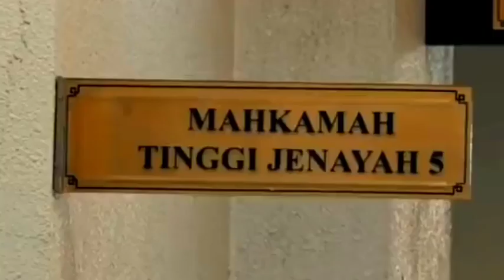S I N A R. B A R U || PENGAMPUNAN DI.RAJA